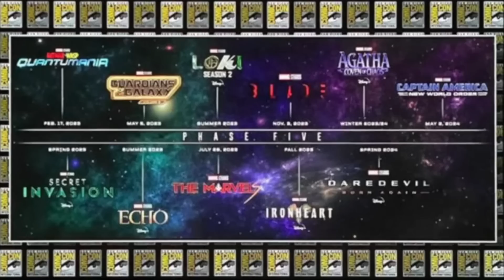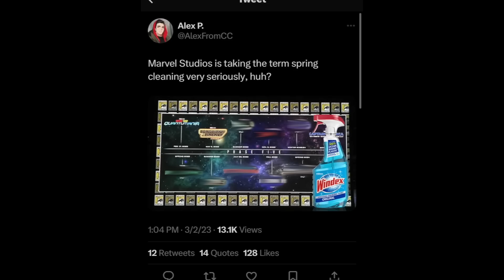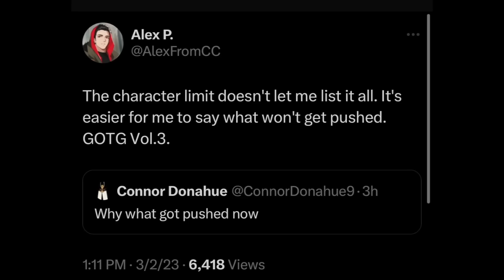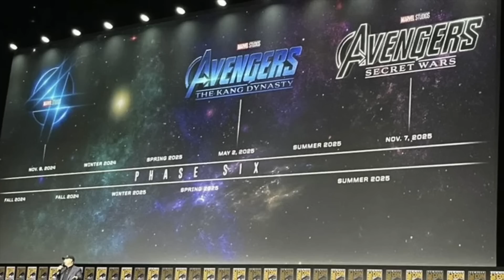Avengers Kang Dynasty Fantastic Four News & MAJOR DELAYS FOR PHASE 5 & 6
Avengers Kang Dynasty news about the Fantastic Four being in the next Avengers film coming from Marvel Studios. The MCU phase 5 and 6 slates are expected to get majorly delayed very soon with only one project remaining the same.